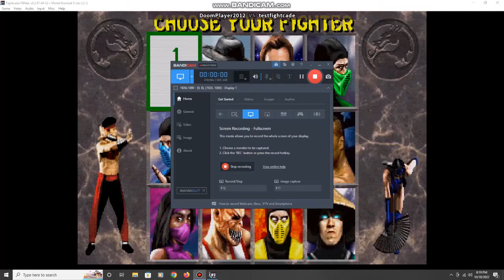testfightcade GETS MOLLYWHOOPED by Rocky Rose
This testfightcade clown is a sorry excuse for an mk2 player
he sucks and is the worst player on fightcade